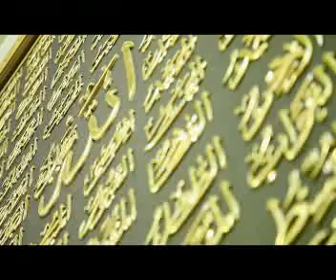Xo'ja Ahrori Vali jome masjidi